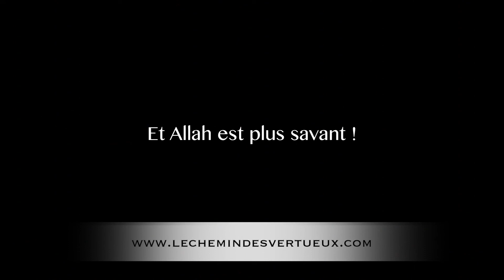Pr. Mourad HAMZA - Prêche du 24/04/2015